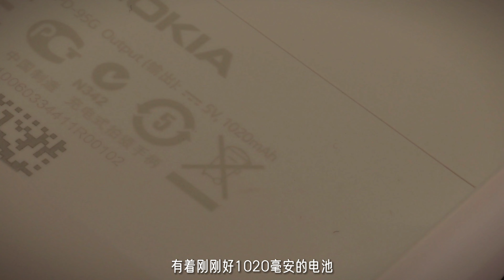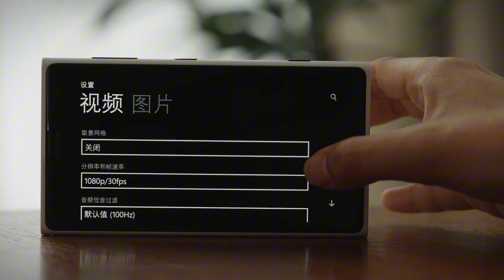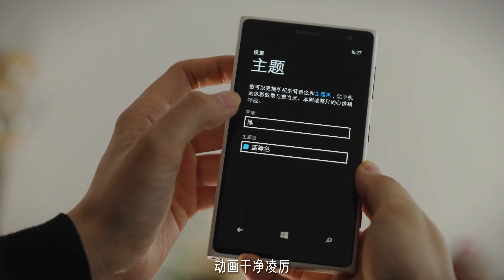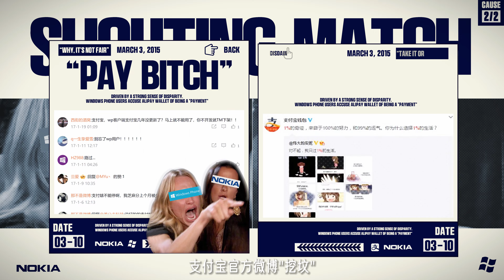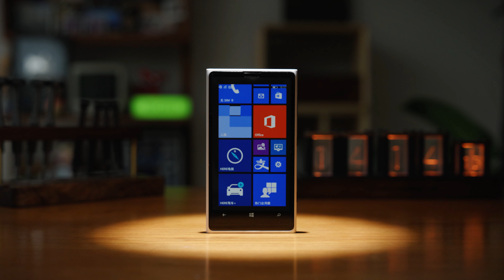十一年前的影像之王，為何會無人問津？Lumia1020那麼強，卻這麼慘..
大概是2010年，我在上海南京路見到一家特別大的諾基亞專賣店，
上下好幾層，當時看到我感慨，還得是諾基亞，
後來才知道那好像是全球唯一一個獨棟的諾基亞旗艦店，
幾年後再路過，熙熙攘攘的南京路卻早已沒了它的身影
就像那幾年看似如日中天的諾基亞和WP手機，瞬間就消失在了時代洪流中，
沒人記得具體時間，只是一提到它，
還是會想起當年那個叫做諾基亞的廠商帶來過的震撼。